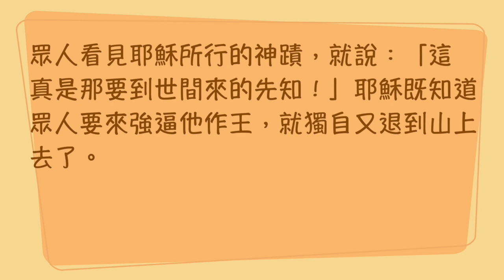『聖經加油站』2023.10.27 約翰福音6:1-15 耶穌拿餅祝謝 丁坤宏 區牧